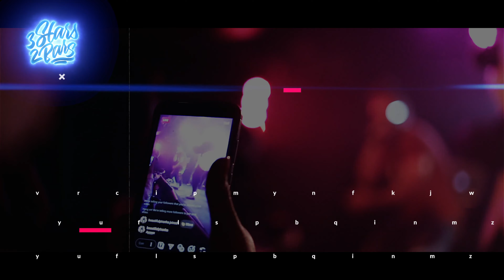WHAT'S THE MOTIVATION EP4 ETHAN SPALDING PT4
Check out Ethan Spalding in this episode of WHAT'S THE MOTIVATION. In Pt 4 he talks about how he came up and Panda Land. Stay tuned for all new content from this areas influencers in front of the scenes and behind the scenes shaking and moving. W.T.M: Ethan Spalding ep4 pt1

This week on WHATS THE MOTIVATION: We have @iamethanspalding from TP aka Takoma Park, MD and the Inventor of TrapRock and a Dynamic Artist and Producer. Dive in and hear what Ethan Spalding has to say on Episode 4 of WHATS THE MOTIVATION Shot🎥 , Directed🎬 and edited by🖥🎞📽
benjihavingfunwithhiscamera